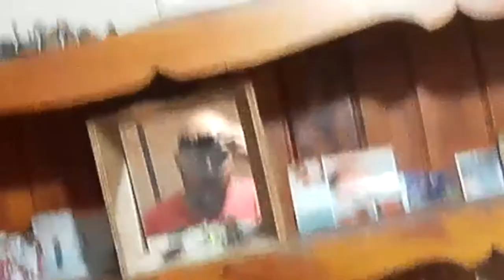Live soccer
Sorry for the quality :( and the bad english.